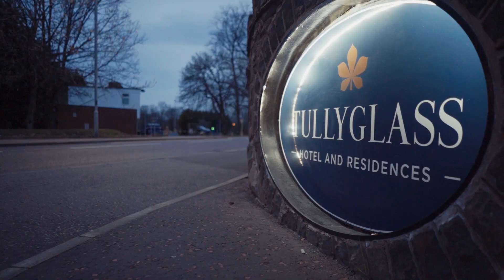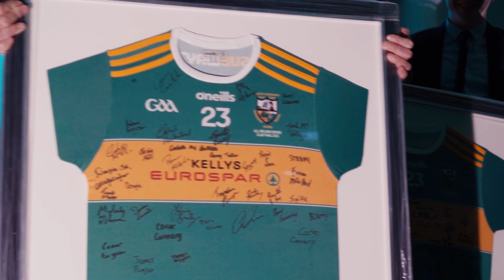Glen Dinner Dance 2023 Recap video, April 2023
TullyGlass House Hotel Dinner Recap